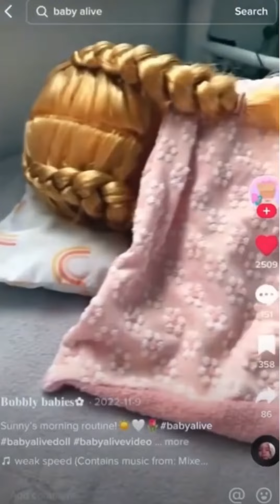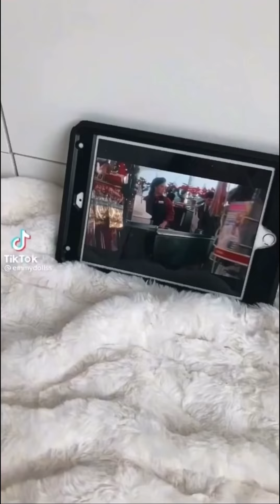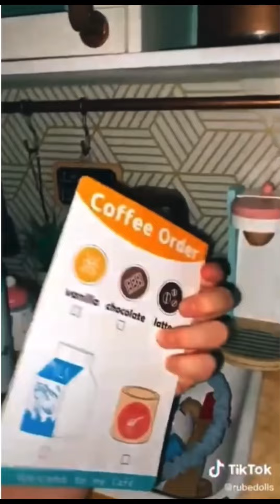Aesthetic baby alive tiktoks (100% not mine) Part 5 🍌